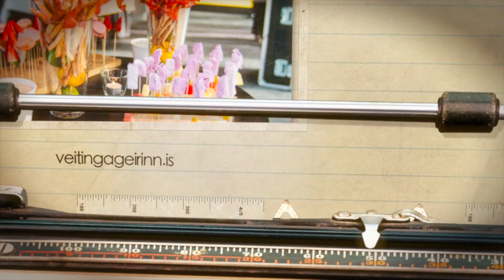Xmas Lamb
This video is about boys cooking icelandic lamb